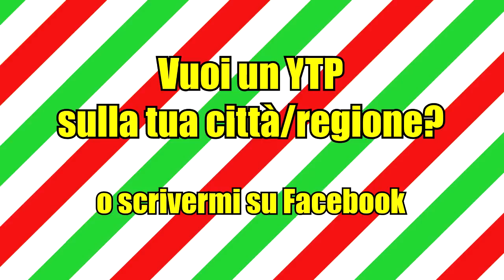YTP Sardegna - L'isola podonale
Il fatto della desolazione totorso...
▼▼CONTINUA SOTTO▼▼

Con questo video comincia una nuova serie di YTP riguardo diverse parti d'Italia!

Questo video è ironico e non è assolutamente mia intenzione offendere nessuno!